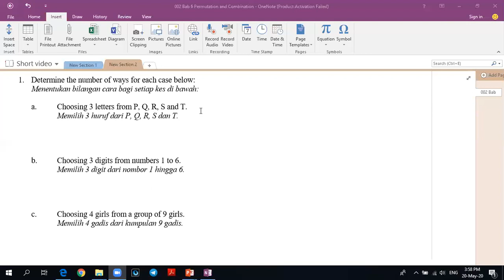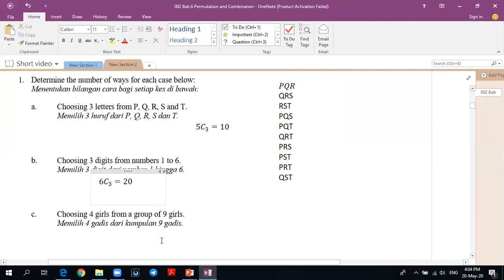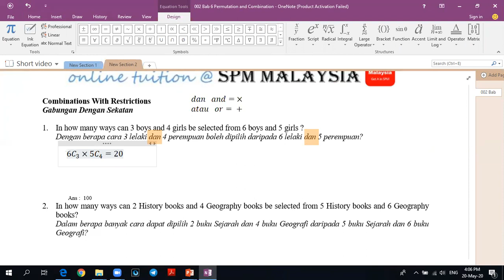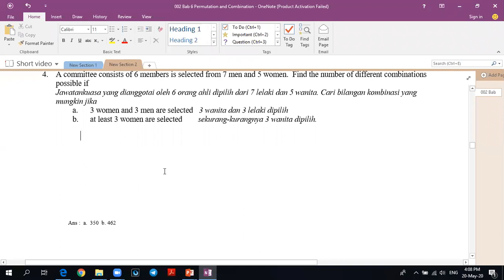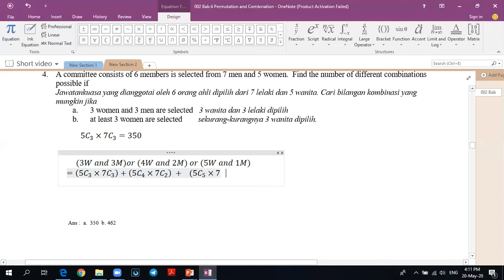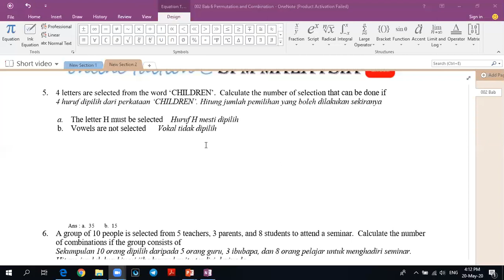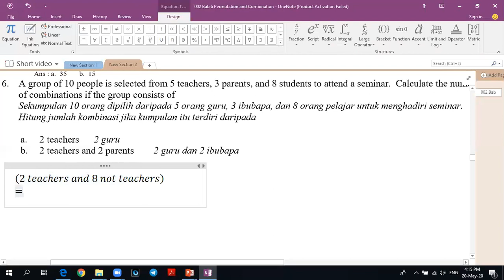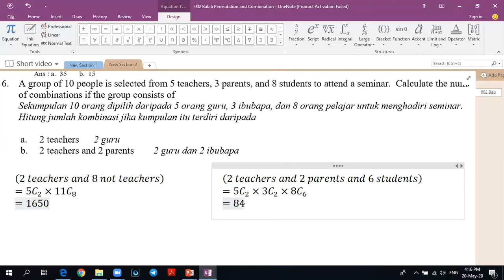002 Form 5 Additional Mathematics Bab 6 Combination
or